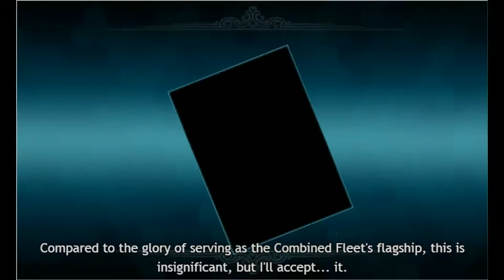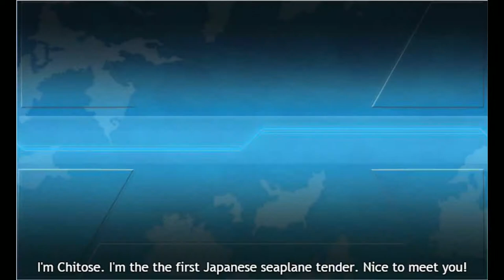Kantai Collection Quest B99 Sortie the New First Squadron! Part 2 map 5-5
Sortie a fleet with Nagato Kai Ni as flagship, Mutsu Kai as second ship and up to 4 additional ships to world 4-5, 5-5 and obtain S-rank victories at the boss nodes.